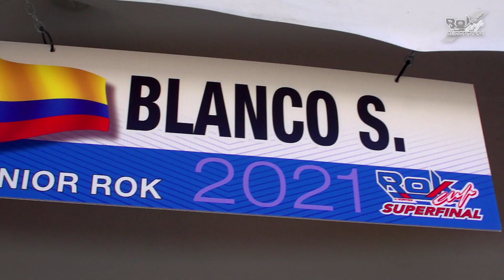From all over the world… to Lonato! | 2021 ROK Cup Superfinal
🌍 From all over the world… to Lonato!
😍 What a lot of Nations here. The best Rokkers in the same place!